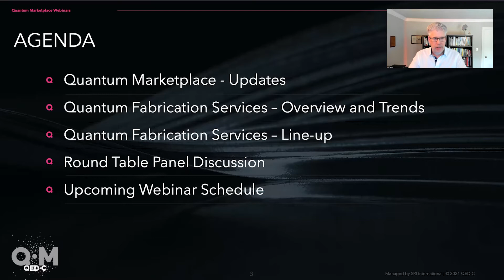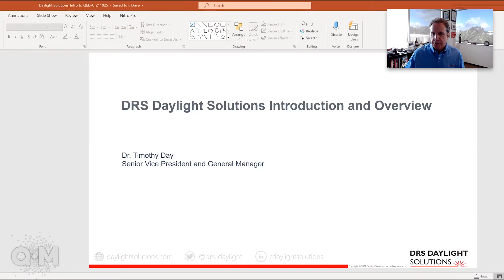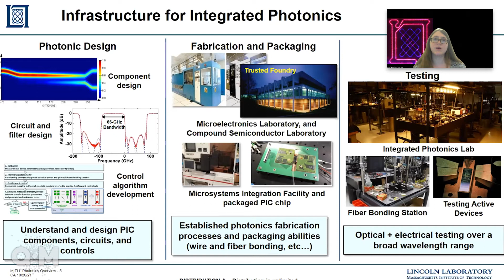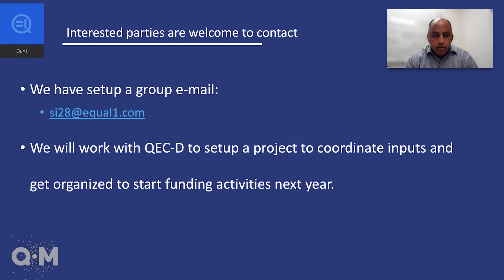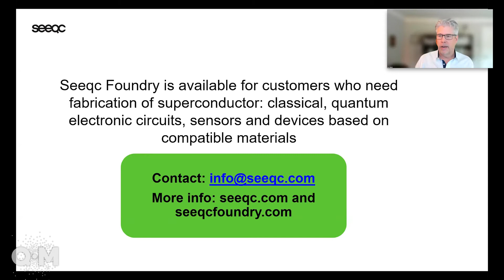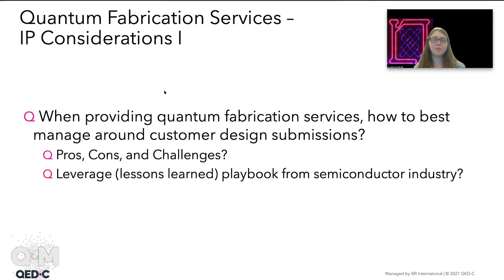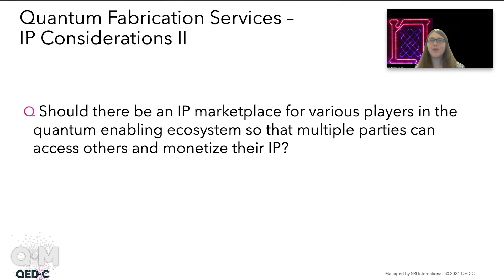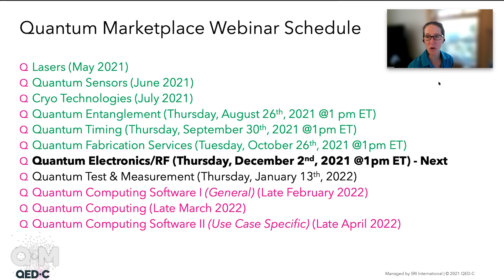Quantum Fabrication Services Full Webinar - QED-C Quantum Marketplace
0:00 Intro
3:31 Zyvex Labs
9:36 DRS Daylight Solutions
16:46 MIT Lincoln Laboratory
23:01 Equal1.Labs
29:41 Seeqc
36:15 Round Table Panel Discussion

Represented in this webinar:
Zyvex Labs
DRS Daylight Solutions
MIT Lincoln Laboratory
Equal1.Labs
Seeqc

Moderator: Mark Wippich, MPW

Quantum fabrication, Quantum fabrication services,  Single Flux Quantum (SFQ), Quantum Integrated Circuit (QuIC), Photonic